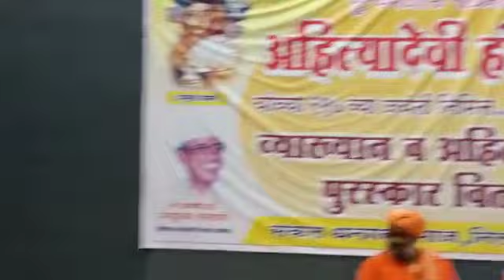राजमाता पुण्यश्लोक अहिल्यादेवी होळकर